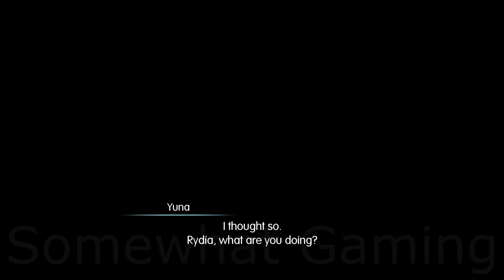World of Final Fantasy Maxima - Ifreeta Boss vs Rydia Yuna